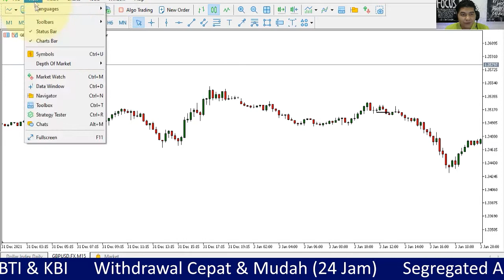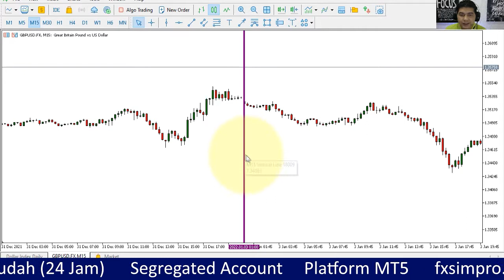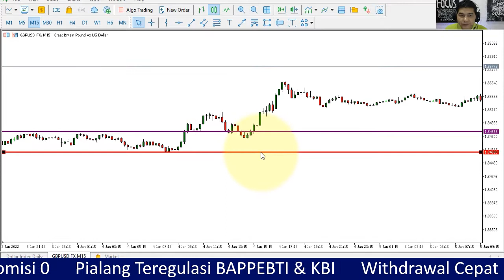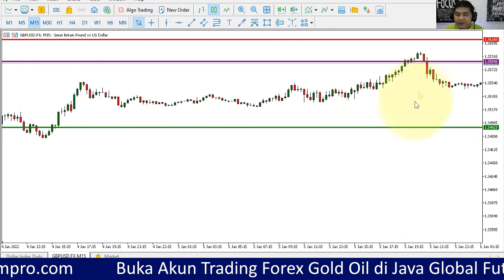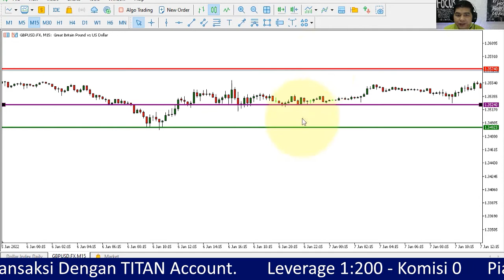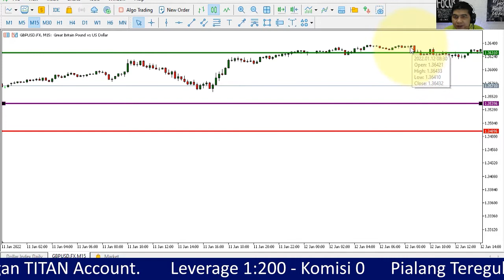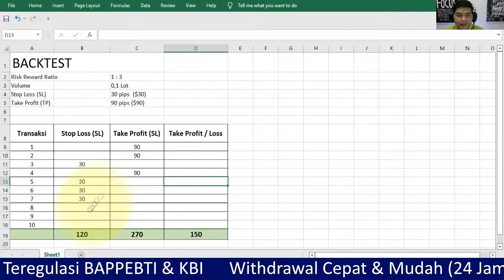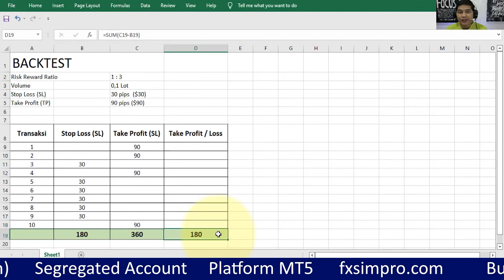Cara Backtest Strategi Trading Price Action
Halo Sobat Trader, kali ini kita membahas Cara Backtest Strategi Trading Price Action.

Cara Backtest Strategi Trading Price Action yakni Sebelum sobat trader transaksi/order di Real Account, metode trading yang sobat trader punya, bisa di Backtest, apakah hasilnya profit atau tidak.

Jika hasilnya profit, maka metode yang sama bisa digunakan untuk trading di Real Account dan menghasilkan profit.

Di Video ini, kita akan backtest dengan menggunakan metode trading/ strategi trading "Konfirmasi Swing High & Konfirmasi Swing Low".

Saksikan Video selengkapnya selengkapnya Cara Backtest Strategi Trading Price Action

0:01 - 0:50 : Opening
0:51 - 1:50 : Backtest menggunakan Strategy Tester
1:51 - 10:33 : Backtest Order 1 sampai Order 3
10:34 - 13:30 : Backtest order 4 - 9
13:31 - 15:06 : Hasil dari 10 order + kesimpulan
15:07 - 16:11 : Closing

Bagi Sobat Trader yang ingin mendapatkan free signal trading, market update, analisa teknikal & fundamental forex gold index setiap hari atau ingin membuka akun trading, silahkan hubungi kami di
📢 Information :⁣⁣
📱 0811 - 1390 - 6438 Java Traders Community
🔔 Website Java: javafx.co.id

⁣⁣⁣⁣Trade by Yourself and Safe Trading